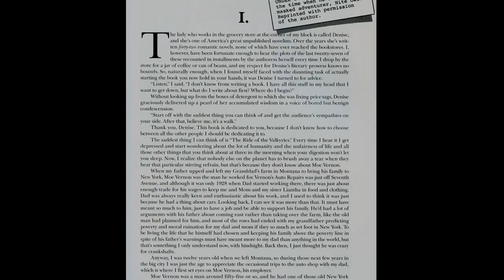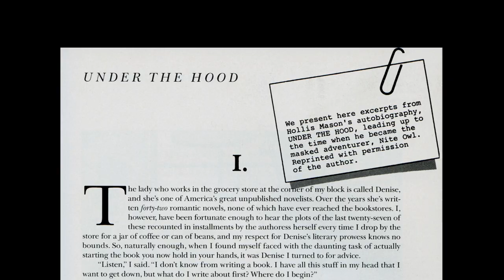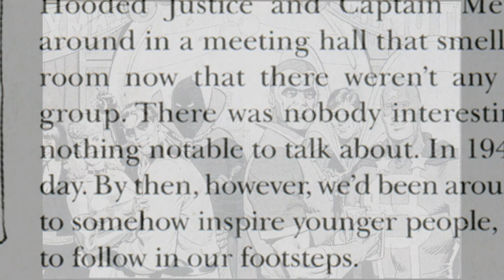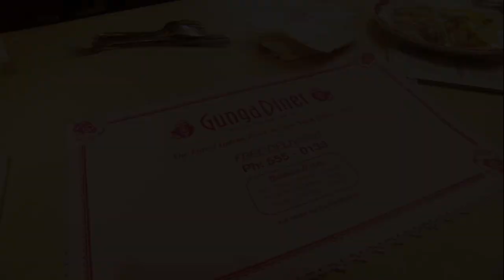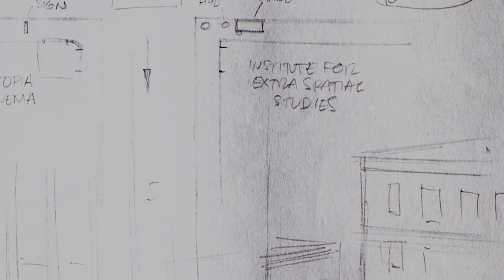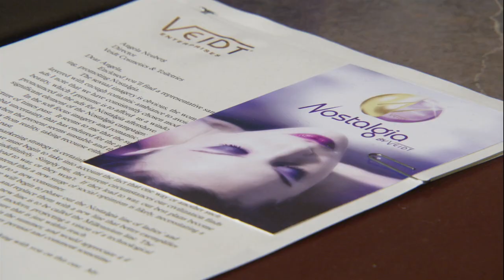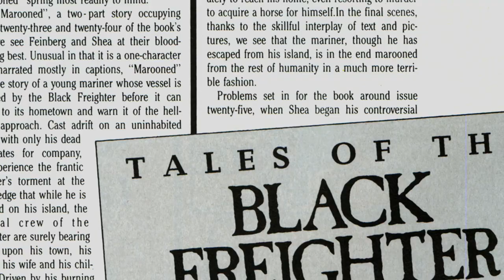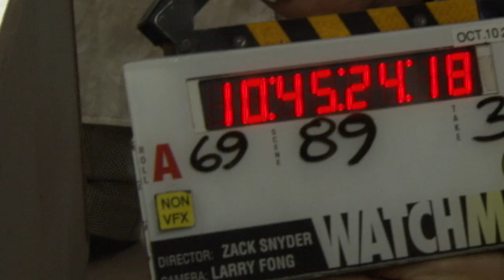Watchmen | Story Within a Story: The Film's Books | Warner Bros. Entertainment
A behind-the-scenes look at fitting "Tales of the Black Freighter" and "Under the Hood" into the Watchmen movie.